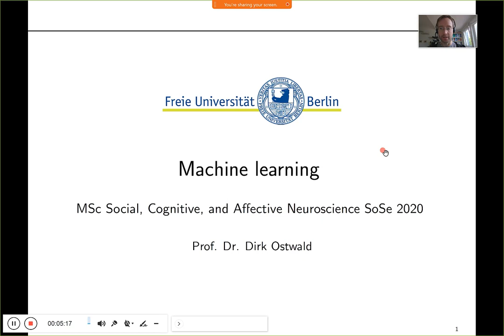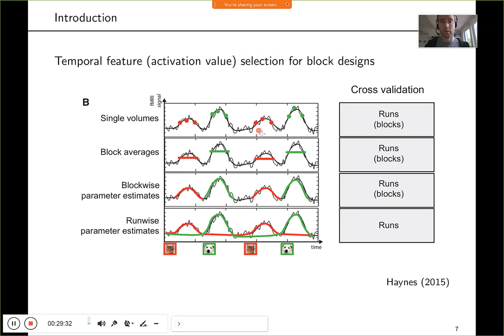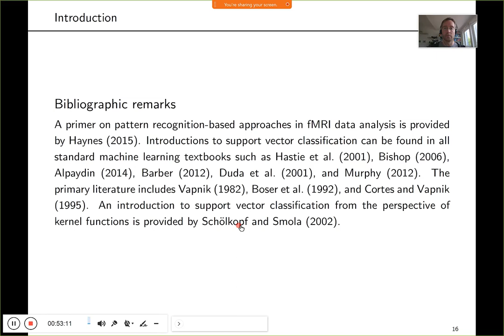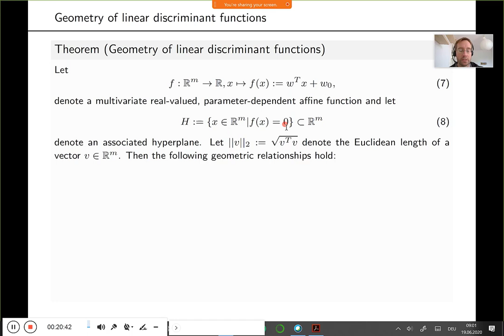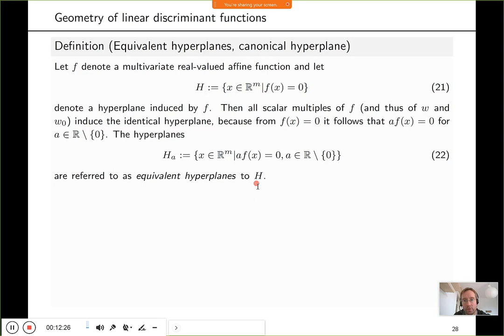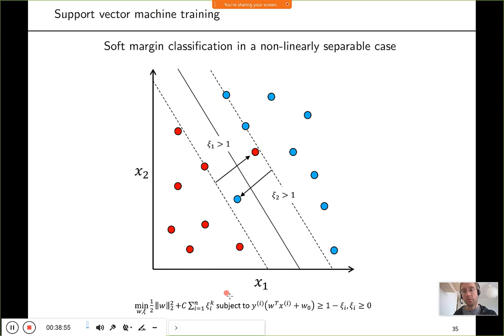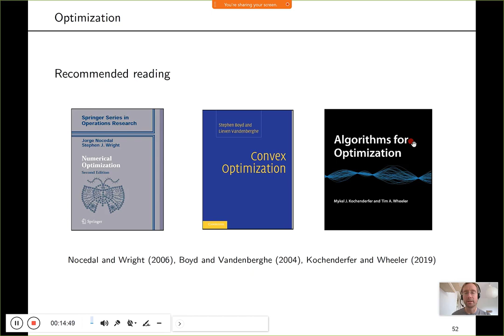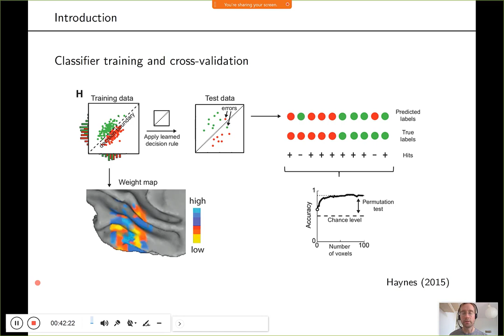Support vector machines